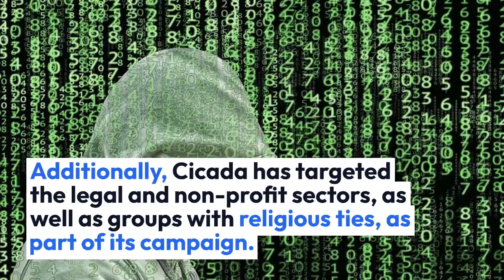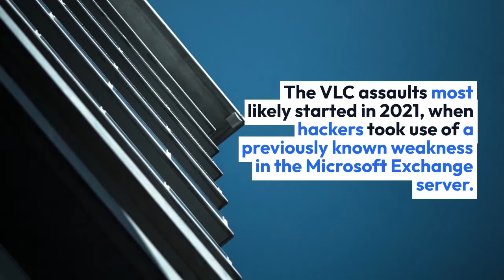Chinese malware targets VLC media player || Hacking Group Cicada Uses VLC for Cyberattacks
Researchers have uncovered that Cicada, a hacker organisation purportedly supported by the Chinese government, is utilising VLC Media Player to distribute a dangerous malware loader as part of a long-running cyberattack operation, according to security experts.

BEST SMARTWATCHES :-
Noise ColorFit Pro 3 Assist Smart Watch
Realme Smart Watch 2 Pro
Fitbit Sense Advanced Smartwatch
Samsung Galaxy Watch4 Bluetooth
Apple Watch Series 7 (GPS, 41mm)
Best TWS: True Wireless Earphones
Apple AirPods Pro
Sony WF-1000XM4
Samsung Galaxy Buds 2
Oneplus Buds Pro
realme Buds Q2
Best Bluetooth neckband headphones
Sony WI-XB400
OnePlus Bullets Wireless Z2
realme Buds Bluetooth
Boult Audio ProBass X1-WL
boAt Rockerz 255 pro

BEST SMARTPHONES UNDER 10000 :-
realme narzo 50i
Redmi Poco C3
Redmi 9
Samsung Galaxy M12
BEST SMARTPHONES UNDER 20000 :-
Motorola Moto g51 5G
Redmi Note 11T 5G
Redmi Note 10 Pro
Realme 8s 5G
Samsung Galaxy M32
BEST SMARTPHONES UNDER 30000 :-
Realme GT 5G Master Edition
Mi 11X 5G
MI 10T 5G
OnePlus Nord 2
Samsung Galaxy A52s 5G
Best Flagship Smartphones:-
Samsung Galaxy S22 Ultra 5G
Samsung Galaxy S22 5G
OnePlus 10 Pro 5G

Heavy Duty 3 Layered Braided Water Hose Pipe